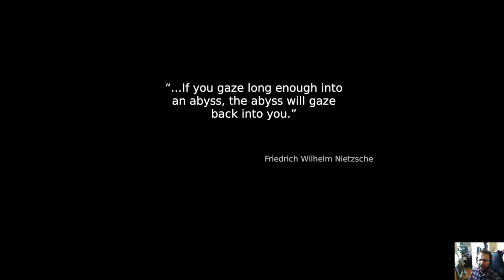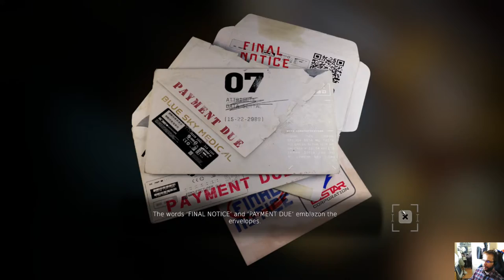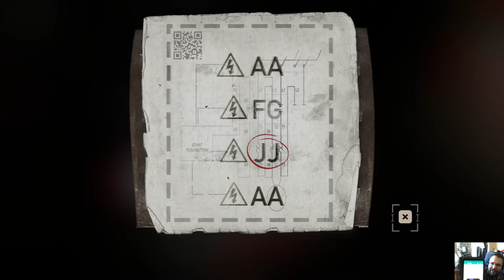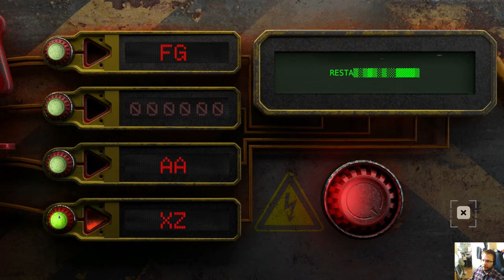Stasis Bone Totem demo kokeilu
Peli-Rami kokeilee Stasis-pelin jatko-osaa. Luvassa ällöä scifikauhua.